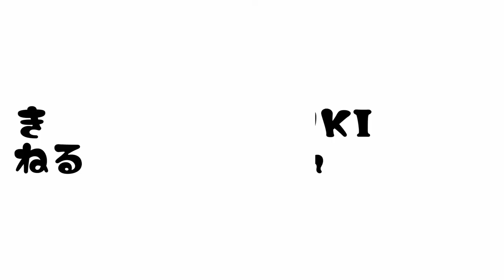【ボーダーコリーあずき】おかえり、飼い主！【さっさとかえってこい】#2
少し飼い主疲れ気味かな？
「あずきの一日始まるね」って何回も言ってる(笑)

あずき
ボーダー・コリー
避妊済み　女の子
2009/06/24生まれ

2021/12に緊急入院し、甲状腺機能低下症、副腎皮質機能低下症が発覚
以前よりあった慢性腎不全と貧血、おねしょと合わせて色々抱えているものがある（世界一かわいい※飼い主談）ボーダー・コリーのあずきさん

使用楽曲（ありがとうございます）